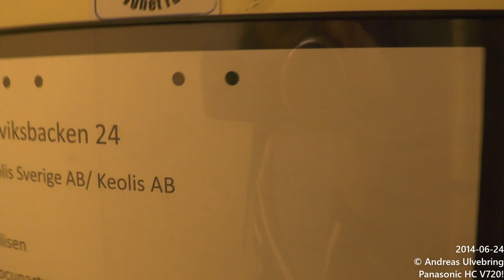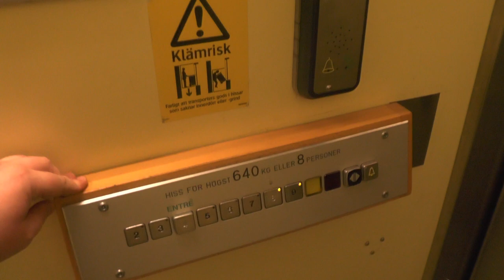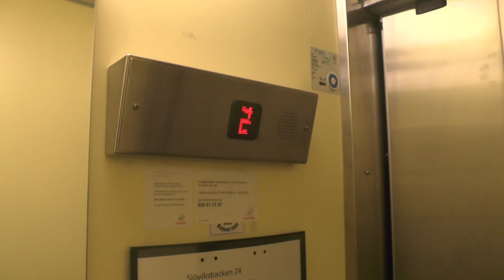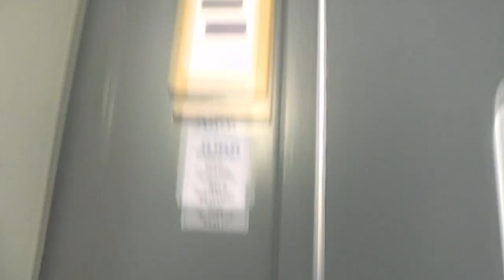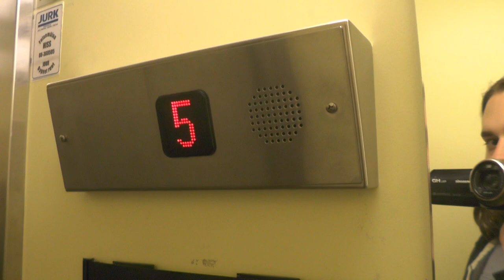2x 1968 KONE "Oldmodded" Traction elevators @ Sjöviksbacken 24-26, Stockholm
Skip to elevator #2: 3:24
Manufacturer: KONE
Installation year: 1968
Current moderniser: Unknown
Serial Number: H 15711 & H 15712
Capacity: 640Kg - 8 Persons
Floors: 8 = 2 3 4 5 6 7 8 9

Location: Sjöviksbacken 24-26, Stockholm (Liljeholmen) SWEDEN!